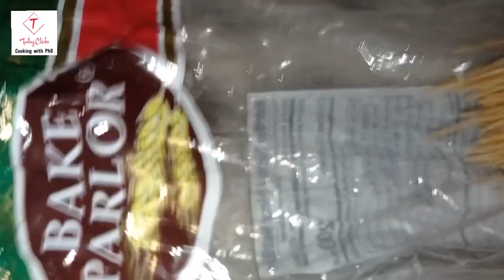Namkeen saviyan recipe ∆ Vermicelli noodles ∆ نمکین سویاں by Today Clicks Cooking with PhD ✅